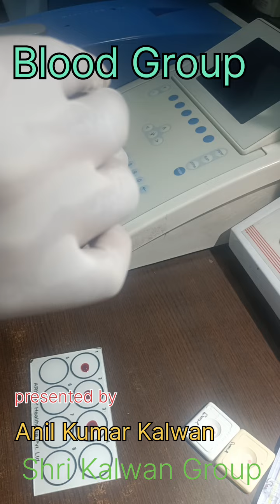Blood Group कैसे पता करें ।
ब्लड ग्रुप टेस्ट करने का तरीका